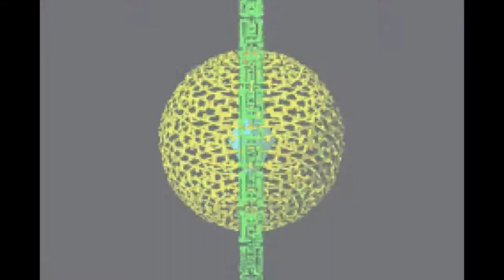Megaman Battle Network LP ep 10 - Can I get a drink?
Just don't let it be Lemonade